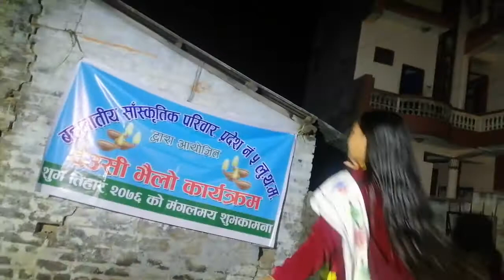Ginang nani ko atisundar dance